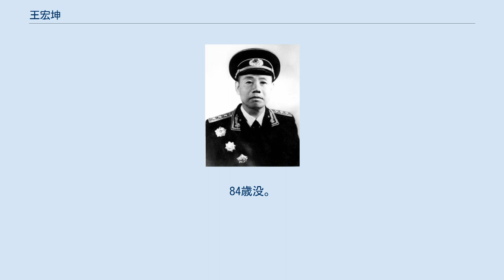王宏坤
王 宏坤（おう こうこん、1909年1月22日 - 1993年8月20日）は、中華人民共和国の軍人・政治家。
中国人民解放軍海軍副司令員などを歴任した。
最終階級は海軍上将（1955年授与）。
出生名は王 宏春で、従兄に王樹声（出生名・王宏信）がいる。
 1909年1月22日、湖北省麻城県（現麻城市）乗馬崗区石槽冲村の貧しい農民家庭に生まれる。
1926年農民運動に加わり、1927年には農民義勇隊員として黄麻起義に身を投じた。
1929年1月に中国工農紅軍に参加、3月には中国共産党に入党した。
第一次国共内戦において数多の戦役に参戦し功績を立て、長征の成功に貢献。
日中戦争勃発後、1938年12月に八路軍冀南軍区副司令員に任じられ、冀南平原における遊撃戦を指揮し、1940年の百団大戦などに参加した。
1944年5月冀南軍区と冀魯豫軍区が合併されたため、冀魯豫軍区第一副司令員・冀南指揮部司令員・政治委員を兼務。
 第二次国共内戦では、晋冀魯豫軍区副司令員兼第6縦隊司令員として上党戦役、邯鄲戦役に参加し、1947年には晋冀魯豫野戦軍第10縦隊司令員兼桐柏軍区司令員となり、1948年1月の鄧県戦役、5月の宛西戦役に相次いで参加。
更に7月には中原野戦軍第6縦隊と中原軍区の部隊を指揮し、襄樊戦役を発起。
これにより、樊城・襄陽の両市を攻略し、国民党軍第15綏靖区司令の康沢を捕虜として、華中と西北の国民党軍の連携を分断した。
1949年、湖北軍区第一副司令員、中共湖北省委員会副書記、代理書記に転じる。
 人民共和国成立後、1950年4月から人民解放軍海軍副司令員となり、海軍の創建に邁進。
1955年、海軍上将に昇り、一級八一勲章、一級独立自由勲章、一級解放勲章の栄典を得る。
1966年3月には海軍第二政治委員。
文化大革命では李作鵬・張秀川らとともに海軍の奪権を図り、司令員蕭勁光と政治委員蘇振華を攻撃した。
1977年、海軍第二政治委員を解任される。
1988年、二級紅星勲功栄誉章を授与（1965年以前に少将以上だった軍幹部には、通常一級が授与される）。
 1993年8月20日、北京にて病死。
84歳没。